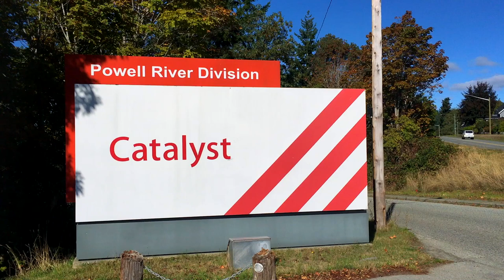Powell River Pulp Mill, Log Pond, & the Hulks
An arial view of the Powell River Pulp Mill, log pond, Sea Lions, as well as the floating breakwater known locally as the Hulks.

The Powell River Floating Breakwater
Of all the concrete ships built during World War I and II, only 10 are known to still be afloat. These ships form a massive floating breakwater on the Malaspina Strait in the city of Powell River in British Columbia, Canada.

The breakwater was constructed to protect the log pond of the Powell River Company pulp and paper mill (later purchased by Pacifica Papers).

You can see the name of one of the ships, the "Quartz".  In July, 1946, the Quartz participated in the first atomic bomb tests at the Bikini Atoll.

On October 23, 1947, the Quartz was finally purchased by the Powell River Company and used as part of their breakwater.